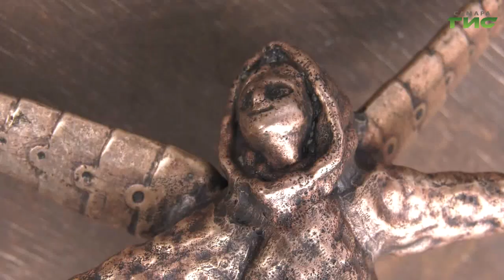В Самару прилетят сказочные персонажи — шишиги-летуны